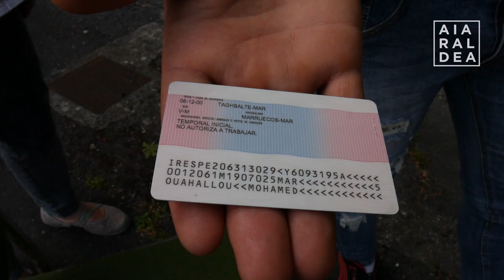“Jendea ikusi dugu itsasoan hiltzen”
Maroko hegoaldetik etorri ziren SOFIAN TAYBI, MOHAMED OUAHALLOU, AMINE BAKADIR, MOHAMED OULGUIRAH eta SOLAYMAN ATABI Aiaraldera. Urduñako adingabeen zentroan egon ziren eta Antiguako santutegian bizi dira orain. Alokairuan hartzeko pisu baten bila ari dira.